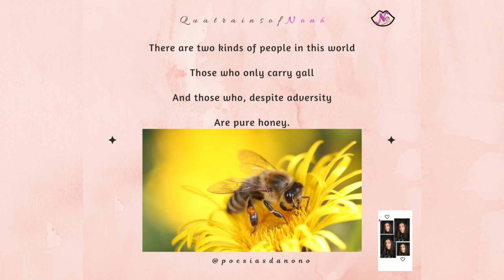“There are two kinds of people in this world"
Quatrains of the project Poesias da Nonô – April 2024